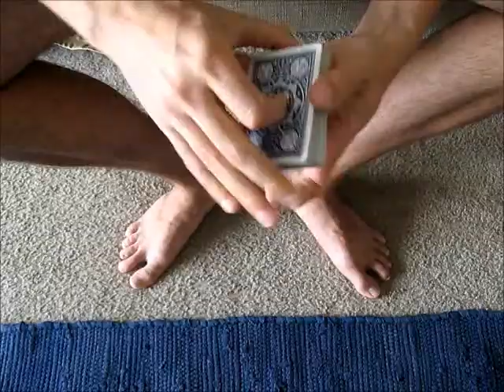Bottom Control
My own move for controlling a card to the bottom.